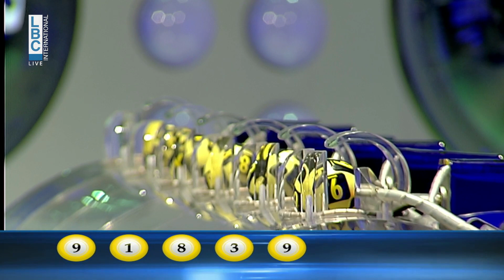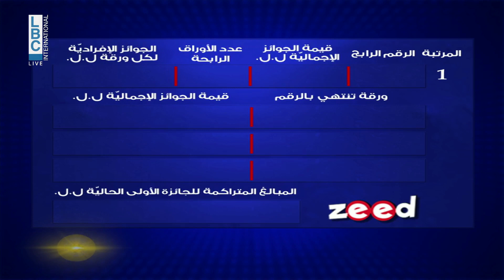LOTO LIBANAIS - LBC LIVE DRAW 26.06.2023